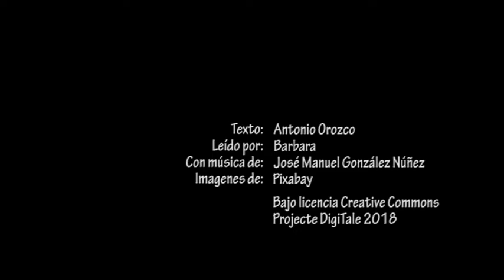ND 18 PB02 Jamás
VideoRelat realitzat en CP Puig de les Basses com a participació en la iniciativa "Per Nadal, un conte i una postal". Projecte DigiTale.